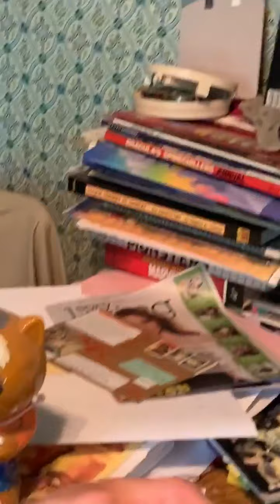The incredible drawer the Good Guys from my Fighting Men epic battles.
Here are the good guys in my  story of 2 armies bent upon world domination. You made Fighting Men in a Thingmaker  from Mattel in the 1960's . I created armies of these guys. I gave them life and they battled . I enhanced them and made armor  and exo-skeletons.   They were the fun days of play